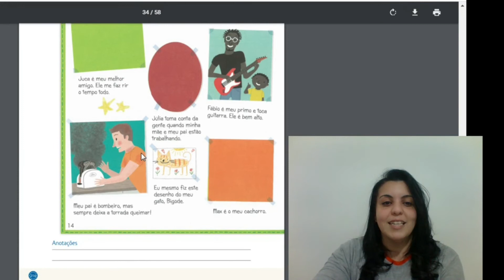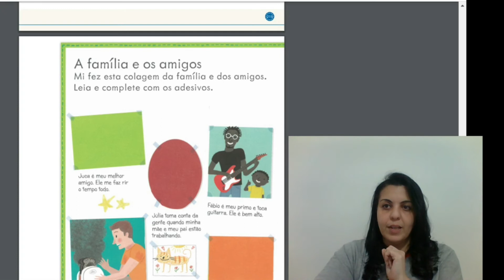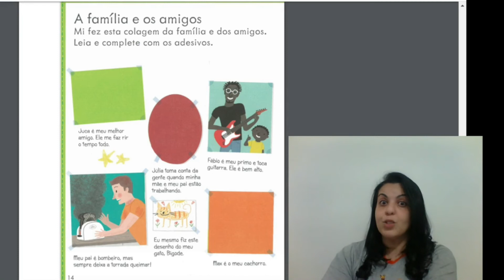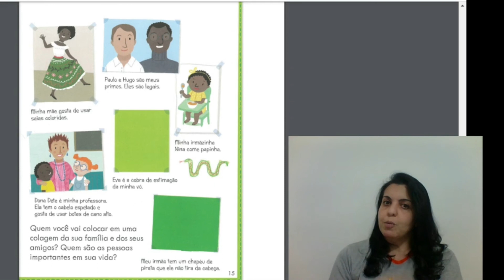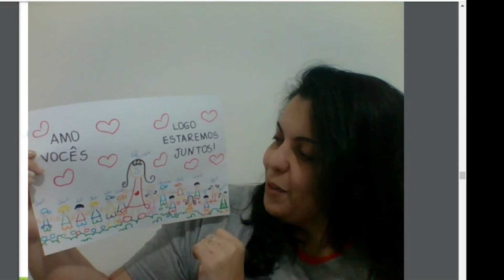34ª aula Jardim 1- 29/06 Profª Simone Araújo